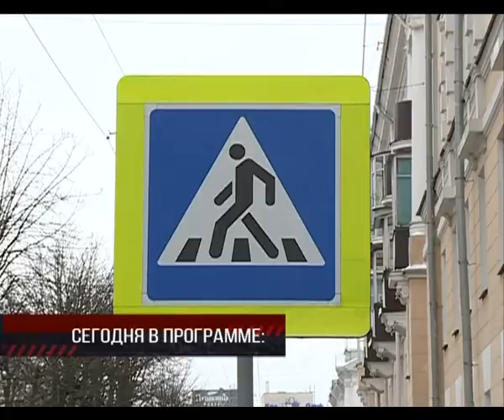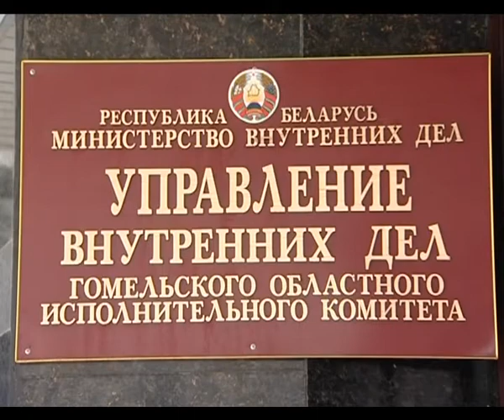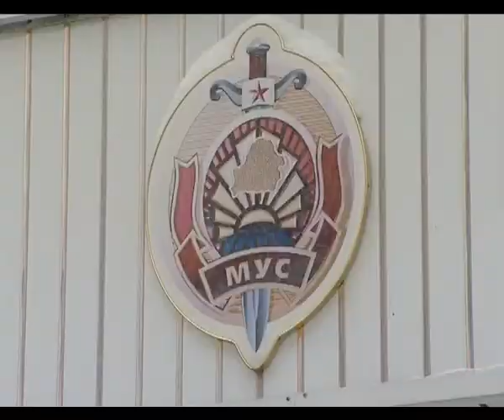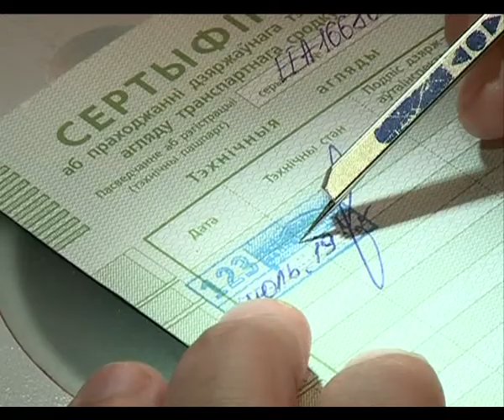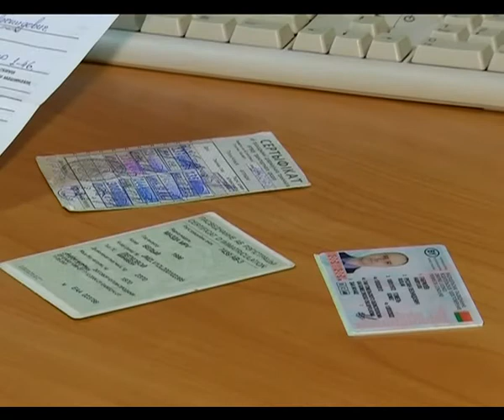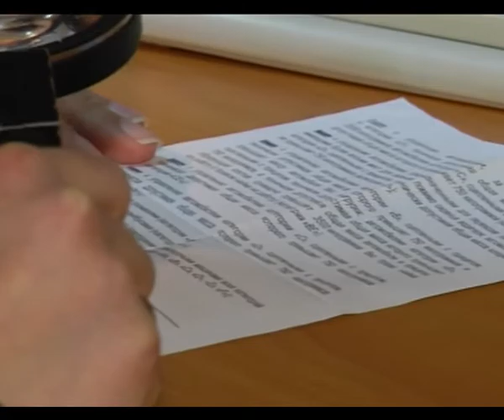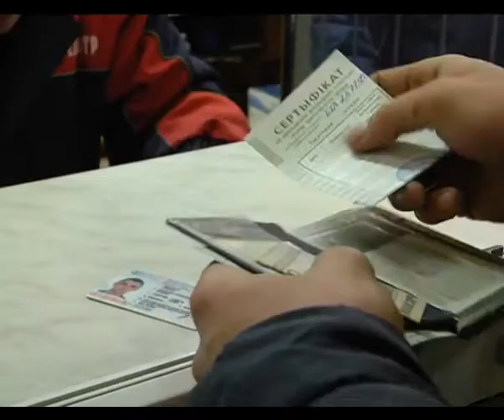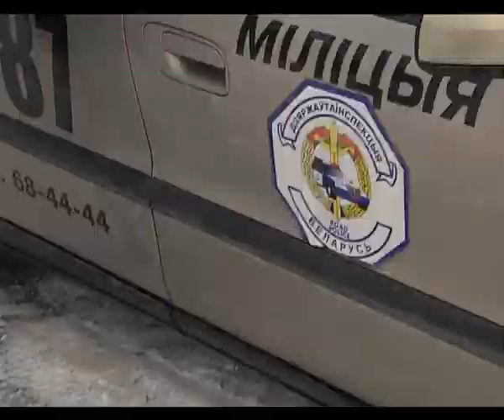Де-факто 09 02 2018 Итоговая программа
Под ударом стихии. Аварии на дорогах, автомобили в снегу и отключение электроэнергии в населенных пунктах. Как Гомельская область справилась с волной снегопадов и морозов?
Сломали 38 секций бетонного ограждения. В Мозырском районе девушки выпустили пар после ссоры, раскрошив ногами забор коммунальщиков.
Порезал человека и вместе с ним скрыл преступление от скорой и милиции. В Калинковичах в порыве гнева пенсионер нанёс ранения племяннику,  от чего тот скончался, так и не обратившись к медикам.
Дорога не прощает ошибок. Какие испытания зима всегда готовит автомобилистам и как не стать причиной затора на дороге? Специальный репортаж Алексея Немкевича.
Судьба пешехода. Почему в Гомельской области растет количество наездов на людей, и на каких улицах Гомеля возрастет напряженность движения? Комментарий эксперта.